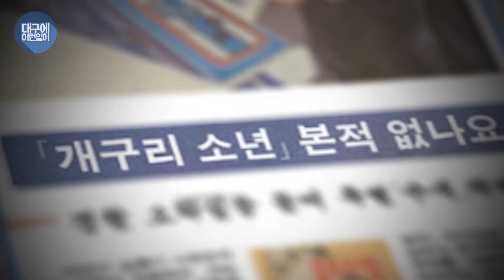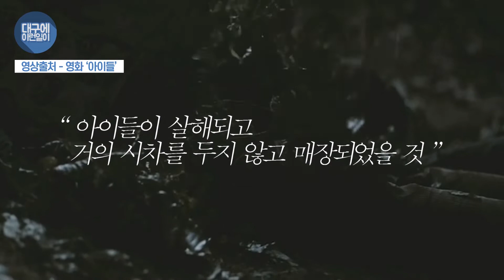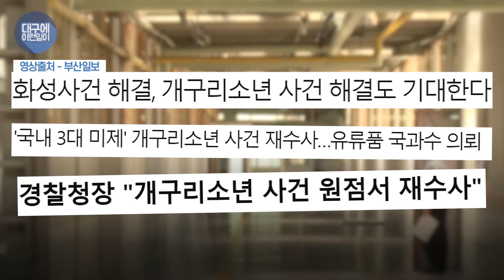28년째 풀리지 않는 미스터리, 대구개구리소년사건 | 대구에이런일이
대한민국 3대 미제사건 중 하나인 대구 개구리소년사건은
내후년에 30주년을 맞이하게 된다
28년째 범인이 잡히지 않는 이유는 도대체 무엇일까?